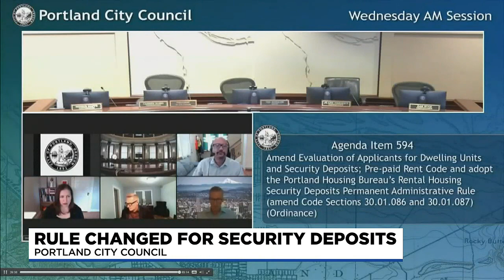Portland City Commissioners settle lawsuit around law initially designed to help renters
The Portland City Council voted unanimously to amend parts of the Fair Access in Renting ordinances to settle a lawsuit filed by landlords in 2020.